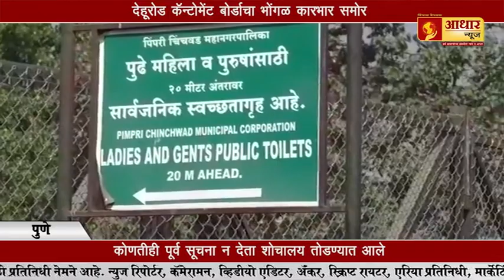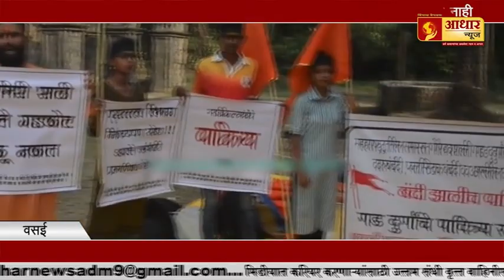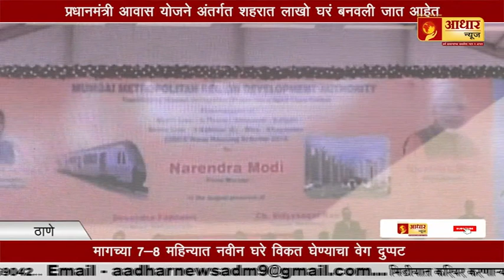अतिरिक्त कार्यकारी अभियंता LCB च्या जाळ्यात